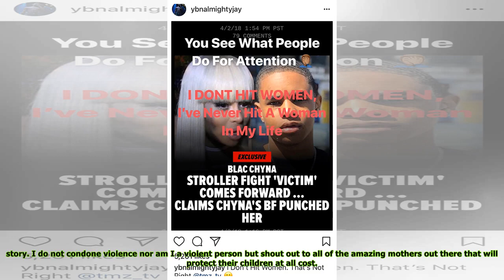Blac Chyna’s BF YBN Almighty Jay Denies Allegedly Attacking 2 Teens At Six Flags Before Stroller ...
Blac Chyna’s BF YBN Almighty Jay Denies Allegedly Attacking 2 Teens At Six Flags Before Stroller Fight
Blac Chyna‘s boyfriend, YBN Almighty Jay, 18, firmly denies that he fought two teenage girls before Chyna got into it with them. YBN took to Instagram to say, “You see what people do for attention. I ...